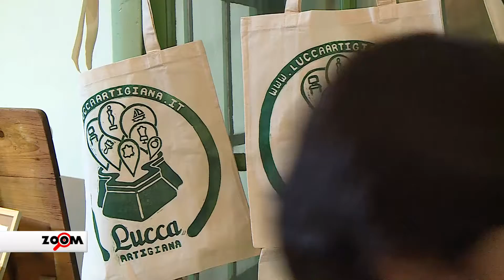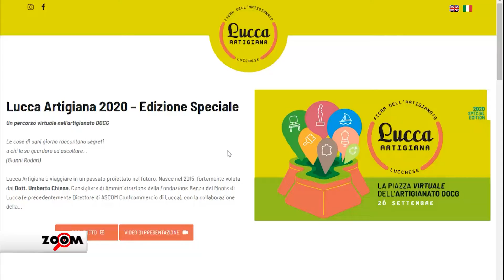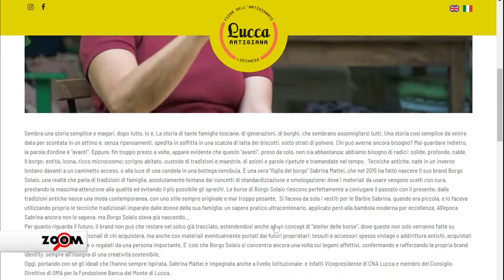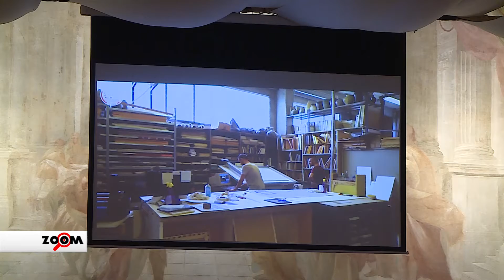Zoom | Lucca Artigiana | 01/10/2020